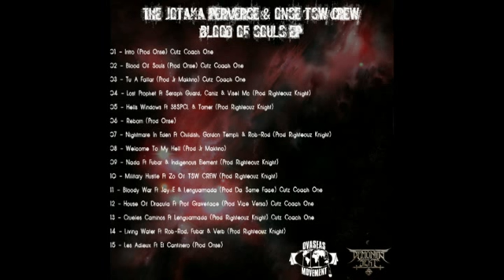Onse TSW CREW & The Jotaka Perverse Welcome To My Hell Prod Jr Makhno